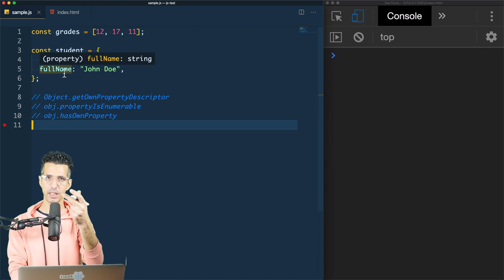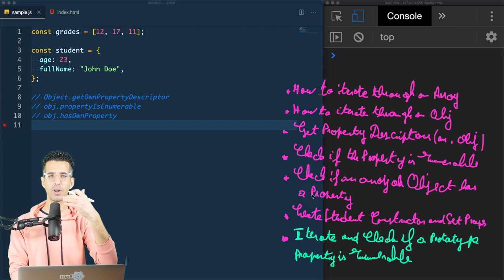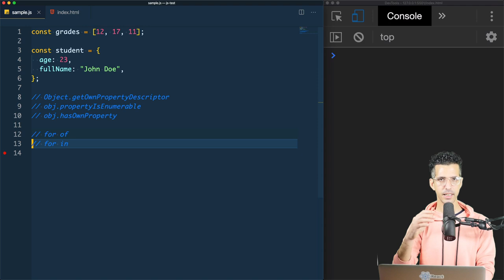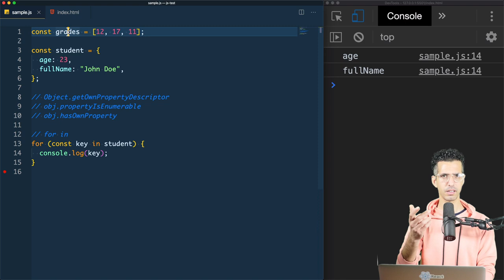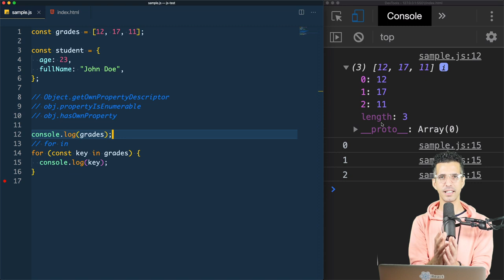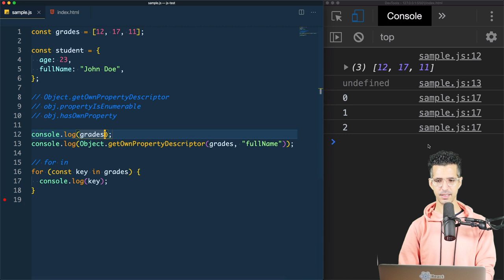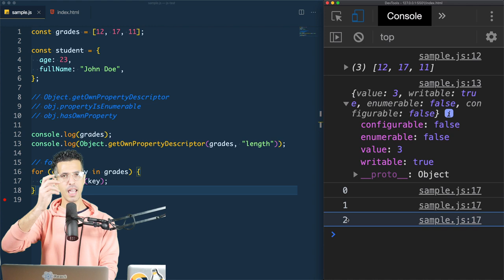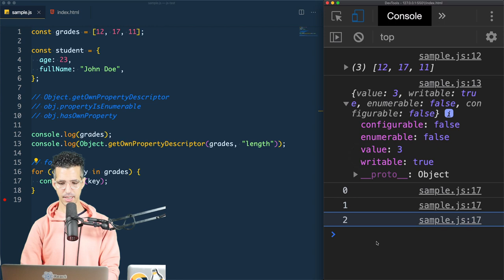#3 Enumerating Properties (Get Properties Descriptors) - Prototypes Fundamentals شرح